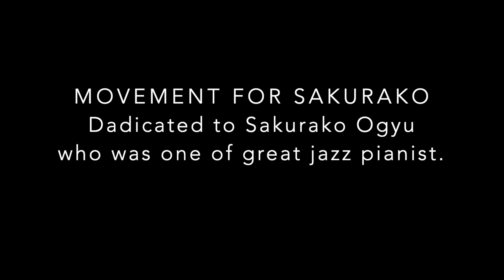Movement for Sakurako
Movement for Sakurako   composed by Taiichi Kamimura

Played by        Taiichi Kamimura Tenor &Alto Sax
                         Yasuaki Kowa        Guitar
                         Fumi Endo              Electric Piano
                         Yoshinori Shiraishi Drums

    Played on May 30th 2021.

 Recording and Mix by Yoshinori Shiraishi
 Video editing  by Taiichi Kamimura

 This tune is dedicated to Sakurako Ogyu who was one of great Jazz Pianist.